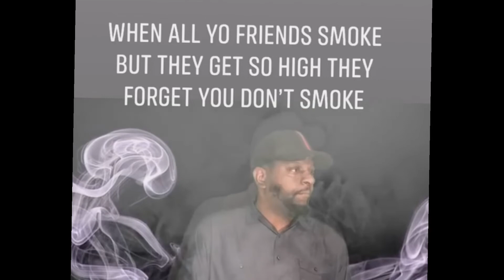July 8, 2022